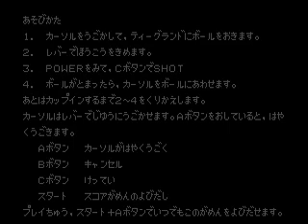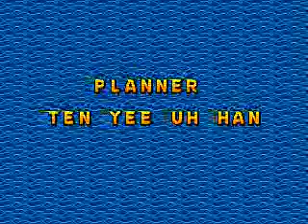Genesis Putter Golf in 03:02.87 by Jaakko Järviniemi (Aqfaq)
Tool-assisted runs are more than just running to the end of a game as quickly as possible; precision also plays a huge factor. As proof, look no further than... mini-golf?

While the segments of input are very short, a great deal of work is needed to figure out exactly what the best shots are in order to complete the holes in the fastest possible time.

If you enjoyed watching this, also check out another mini-golf run with even zanier courses.